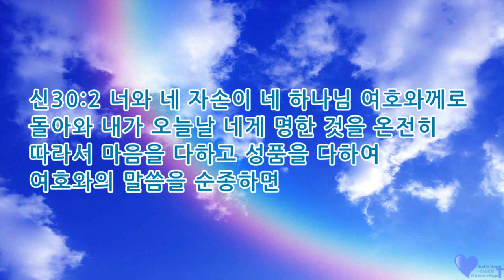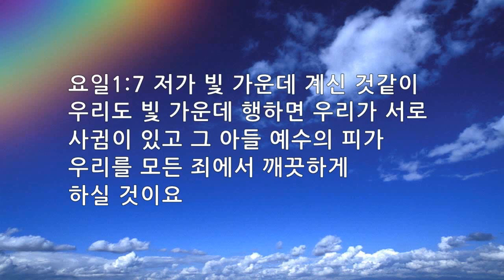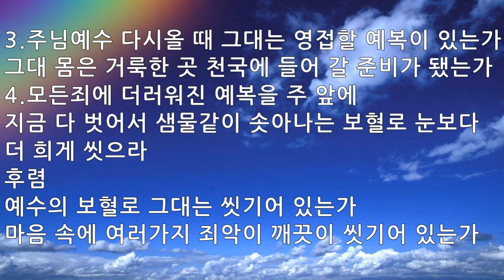매일묵상 매일찬송 412